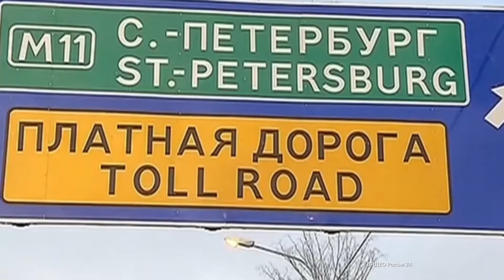Последний этап трассы Москва — Санкт Петербург получил разрешение на ввод